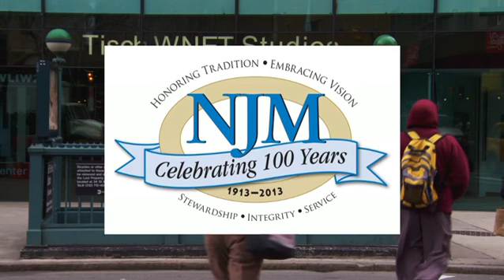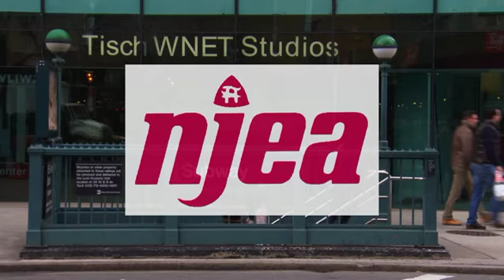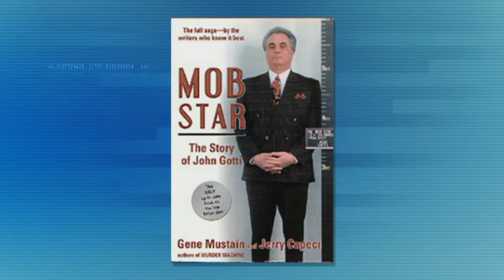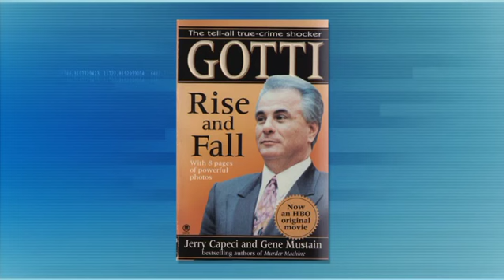Mario Cantone | Jerry Capeci | Steve Adubato | One On One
Mario Cantone, Actor and Comedian, brings his irreverent sense of humor to the set in a wildly entertaining segment where he opens up about his career and sexuality and takes the opportunity to razz the host in the process.
Jerry Capeci, Reporter, Columnist, Author, GangLandNews.com, shares his knowledge of the mafia and its history in this country, citing specific information about very recognizable characters like John Gotti.